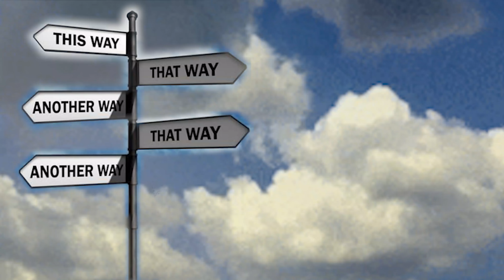Creative Transitions - Which Way to Go